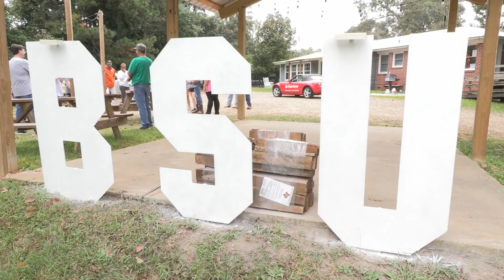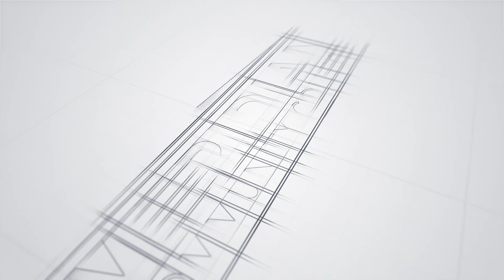MCC: 2021 My College Cares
Meridian Community College faculty, staff and students helped the community throughout Meridian during their annual My College Cares Day.